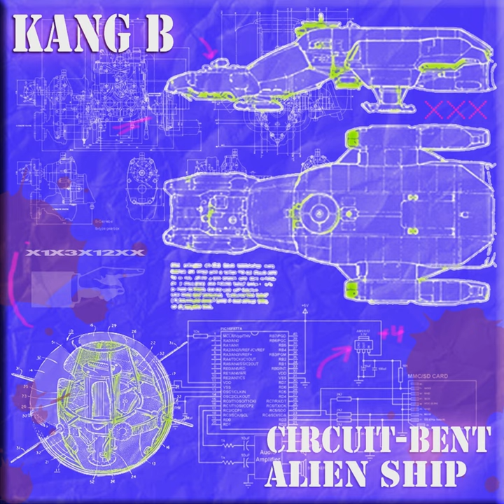Lemon-lime Leopard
Lemon-lime Leopard · Kang B

Circuit-Bent Alien Ship